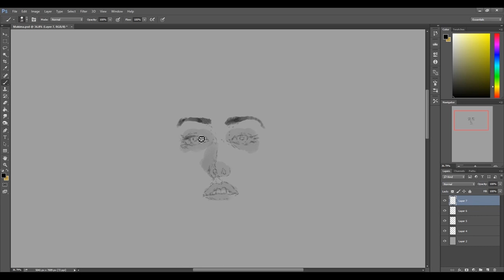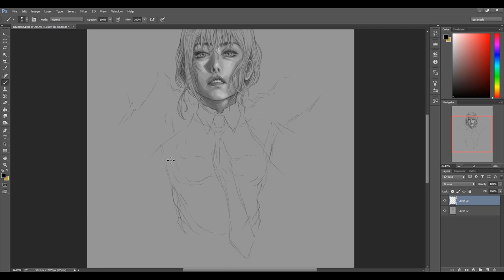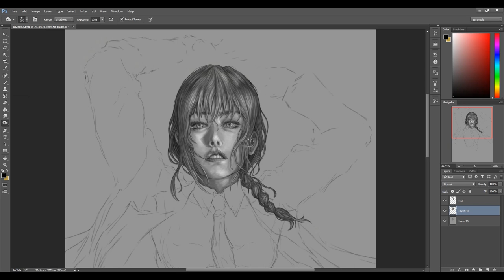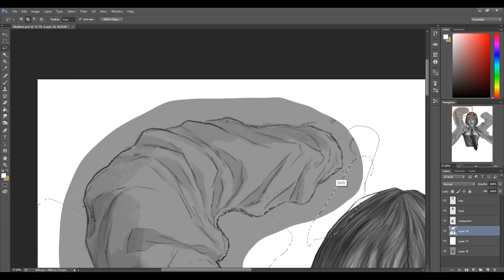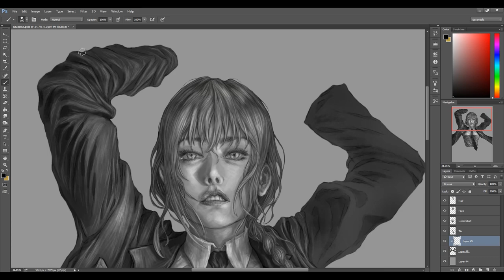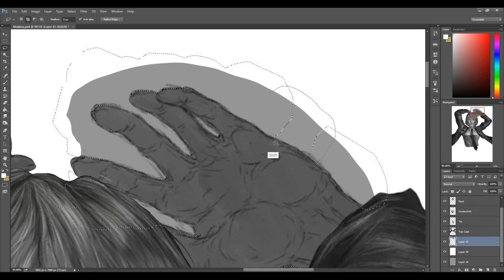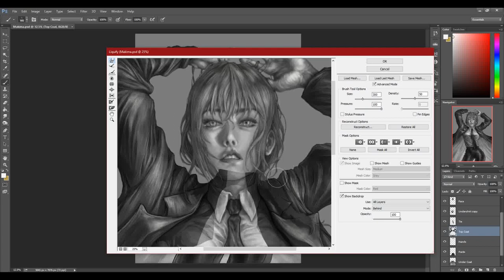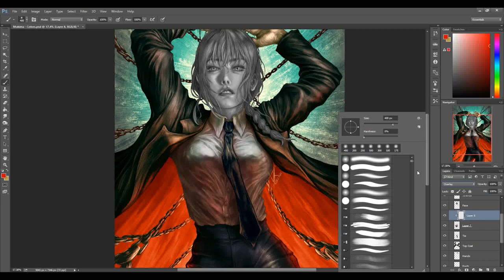"Makima" Chainsaw Man's Makima - Digital Art Process by VT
Can one truly resist her sway, her charm, her very presence???

Hope you all like how I've illustrated Chainsaw Man's Makima!

Recently, having noticed that a lot of my works don't really make much use of blues too often, I thought it'd be nice to test my understanding of colors and use it here as a stark contrast with the intense reds. I think it went surprisingly better than I initially anticipated as I was working on it!

Personally, I'm so happy how this turned out.

Oh, nearly forgot to add, primary inspirations/references for my artistic take on Makima are directly from @jin_a_nana, @kris_hortley, and @oooooooooooooohy_.

So, yeah. See ya!
Cheers!!! Much love, everyone!